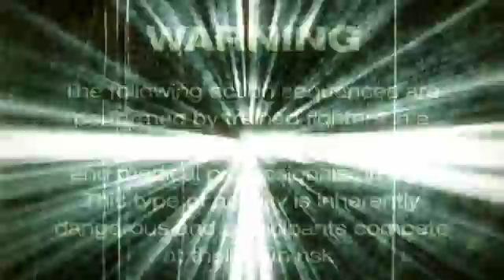UCE Opening Sequence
This video is about Ultimate Combat Experience Opening Sequence